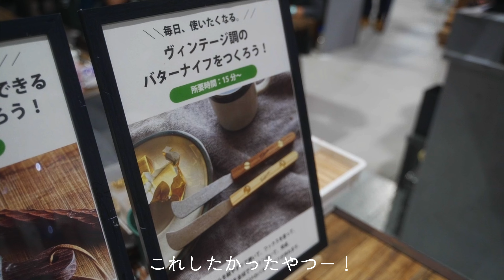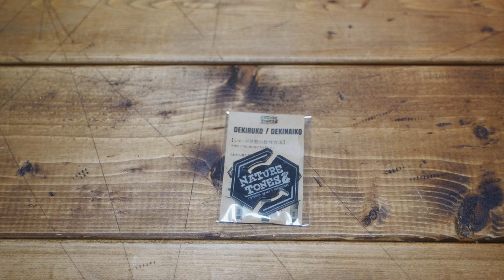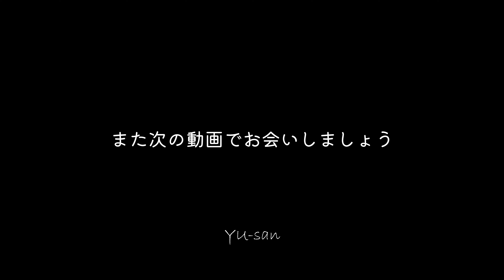初フィールドスタイル参戦！/物欲が爆発/FIELDSTYLE 2024/4k【暮らしとアウトドア】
こんにちは！

念願のフィールドスタイルへ行ってきました！
物欲センサー爆発してました(笑)
もっといろんな方ともお話ししたかったー
また行きます✌

↓おすすめコーヒーギア↓
ゼブラン コーヒーミル ステンレスカッター
V60 フラットドリッパー 01 Zebrang
HARIO  V60ドリップスケール
ゼブランガラスサーバー

使用カメラ
使用レンズ
使用三脚
使用マイク
バッテリーNP‐FZ100
K&F　ブラックミスト1/4
K&F Concept 67mm 可変NDフィルター ND2-ND32
DJI MINI 2